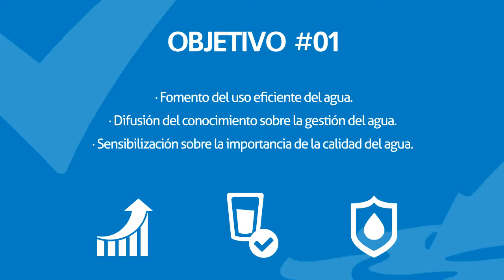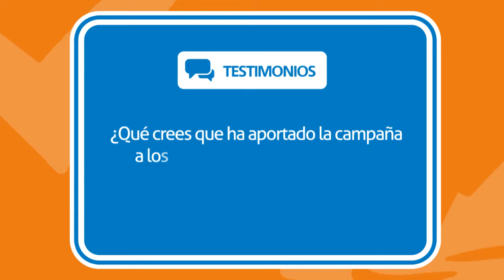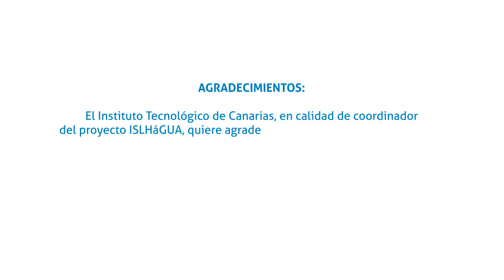Proyecto Islhágua. Píldora 01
Objetivos. Píldora 01